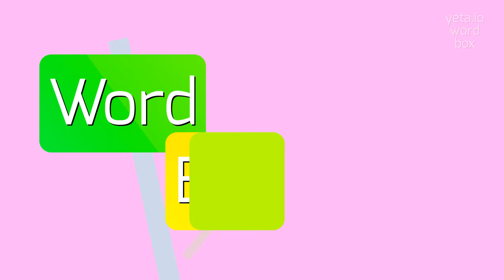How to say "scratchpad"! (High Quality Voices)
Watch in this video how to say and pronounce "scratchpad"!